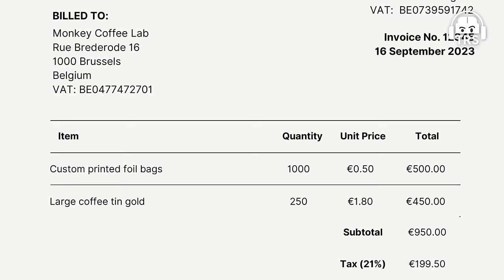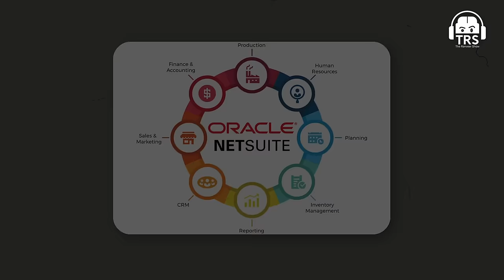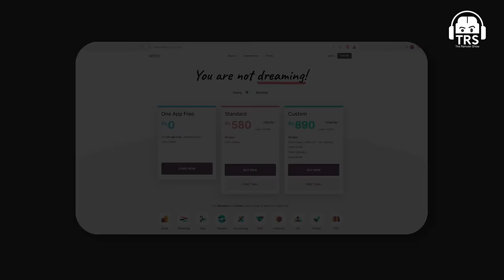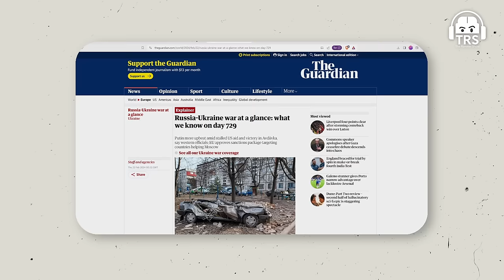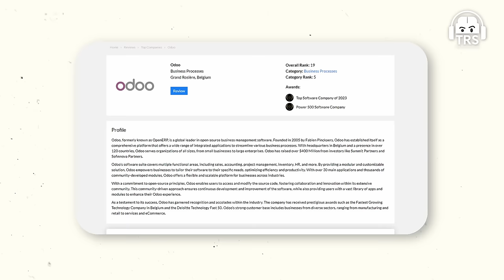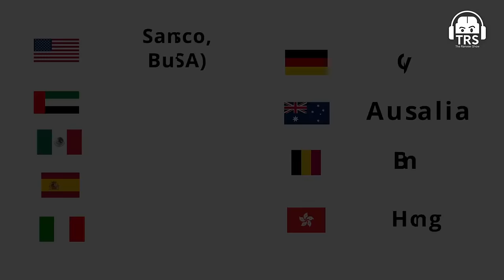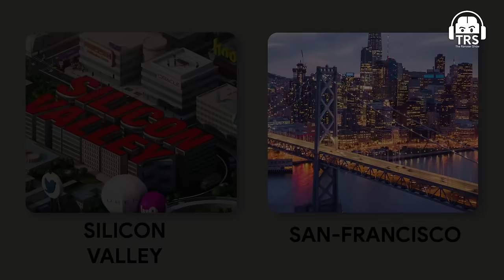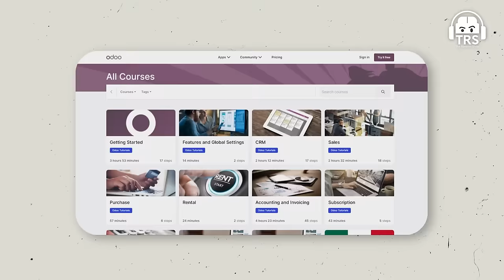Multi-Billionaire’s Journey In India - Leadership, Culture And Opportunity | Odoo | TRS 386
Follow Odoo's Social Media Handles:-

Today, on this very special episode of The Ranveer Show, we welcome Fabien Pinckaers. He is a multi-billionaire, founder and CEO of Odoo, a software development company. He is currently living in Gujarat for the purpose of expanding his brand in the Indian market.

In this special episode, we will talk about expanding business in India, India vs. Europe market, his experience of living in India, understanding the Odoo business model, the challenges they face while marketing in India, and much more. We also talked about whether it is easy to expand business in the Indian market as compared to China and other countries.

This was an amazing business conversation with a multi-billionaire. If you’re an aspiring entrepreneur I bet this conversation is for you all.

(0:00) - Start of the podcast
(3:22) - Fabien Pinckaers x Ranveer Allahbadia begins
(4:20) - Expanding his business in India
(5:09) - India vs. Europe
(7:30) - His story
(12:41) - His happiest part of business
(13:48) - Meaning of open source software
(15:11) - Odoo’s business model
(22:21) - Challenges when expanding in India
(23:20) - His learnings of the Indian market
(30:40) - Is India welcoming to foreign brands?
(36:37) - His views on happiness
(37:30) - His views on money
(38:11) - What Gujarat taught him about money
(41:40) - Learnings in the first week vs. the first month
(48:10) - How to look back at his 20s
(55:10) - What matters in location?
(59:00) - Quality of coders in San Francisco vs. the world
(1:01:40) - Ease of doing business in India vs. China
(1:09:50) - Constant vs. variable while expanding
(1:12:50) - Challenges of expanding in Africa
(1:16:10) - Bankruptcy
(1:22:12) - Best career advice he ever got
(1:25:10) - Advice to entrepreneurs
(1:29:22) - Living in Silicon Valley
(1:41:10) - Community
(1:43:07) - Content in business
(1:52:50) - Most painful moment of his life
(1:55:10) - Thank you for watching
(1:55:47) - End of the podcast